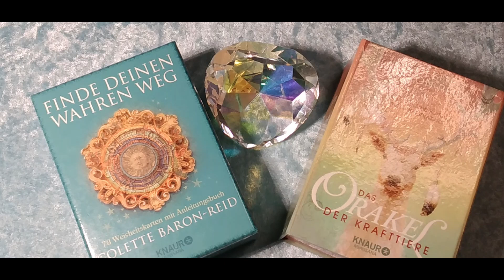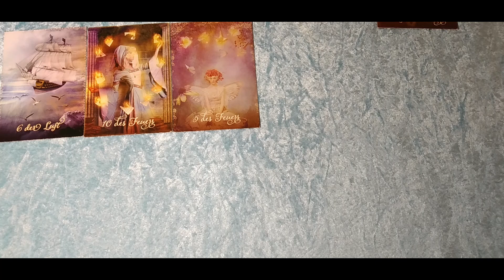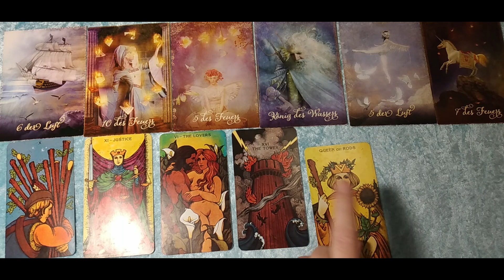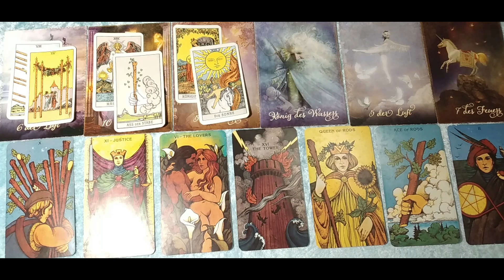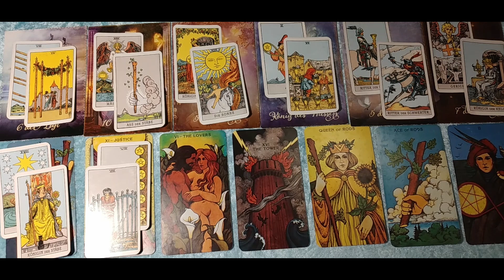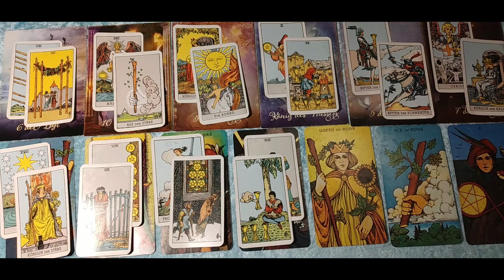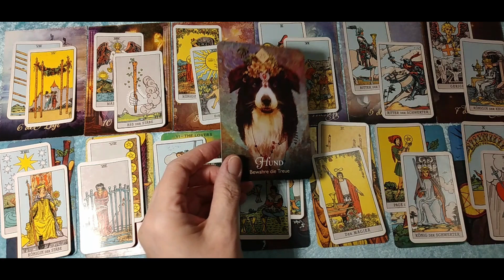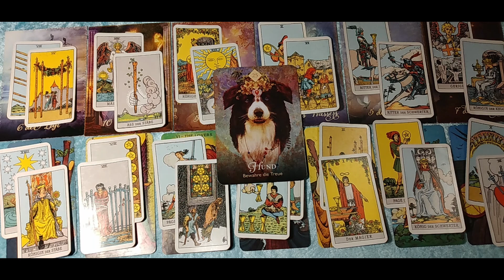Taroskop Skorpion KW9 28.02.-06.03.2022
Intro 00:07
Astro Skorpion 04:14
Karten Skorpion 05:59